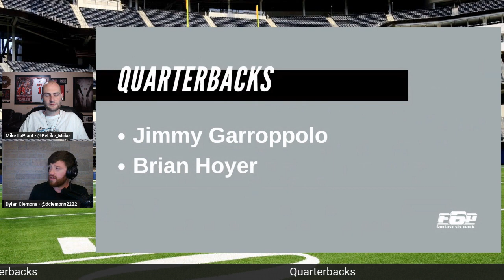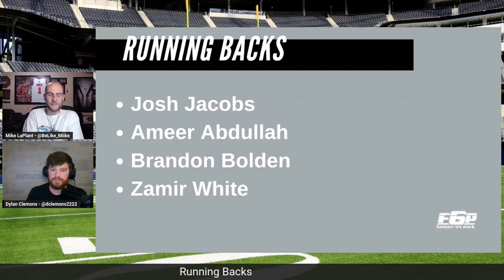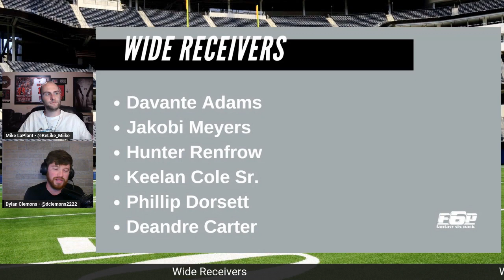2023 Fantasy Football Las Vegas Raiders Preview | Jimmy Garoppolo | Josh Jacobs | Davante Adams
Dylan Clemons and Mike LaPlant are here to give you their 2023 Fantasy Football Las Vegas Raiders Preview.

They quickly look at each position for the Raiders and let you know their thoughts on Jimmy Garoppolo, Josh Jacobs, Davante Adams, Jakobi Meyers, and more!

Become an All-Access member of Fantasy Six Pack to get access to award-winning rankings, draft cheat sheets, DFS projections, betting tools, and other great content. Best of all you get access to the analysts directly on our Discord where you can get custom advice for your leagues.

- Intro (0:00)
- Quarterbacks (2:30)
- Running Backs (3:45)
- Wide Receivers (5:40)
- Tight Ends (10:40)

for all your Fantasy Football needs.